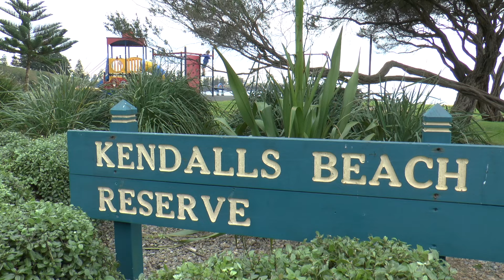Wiped Out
A short documentary by Rosa Lynes Ross and Emma Cross, two stage 5 film making students.